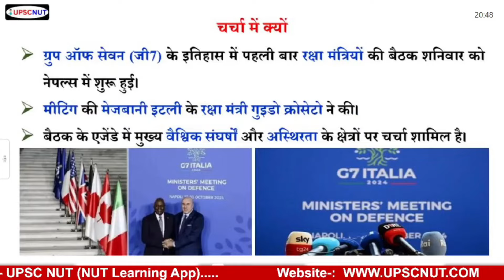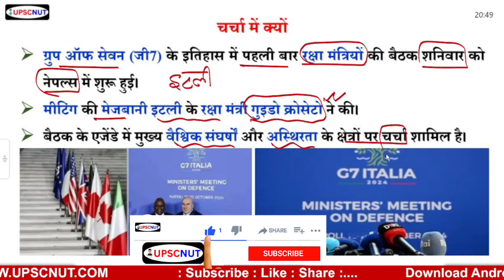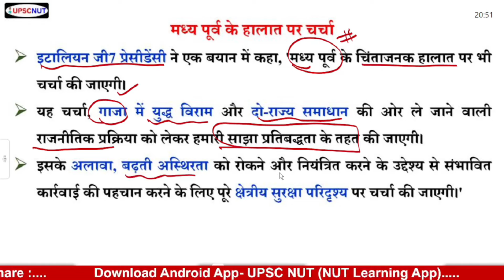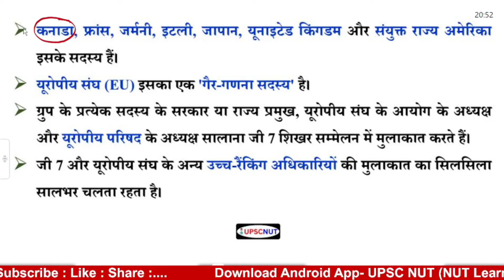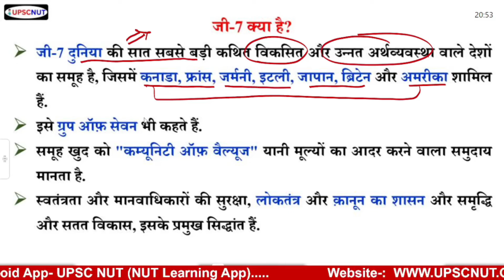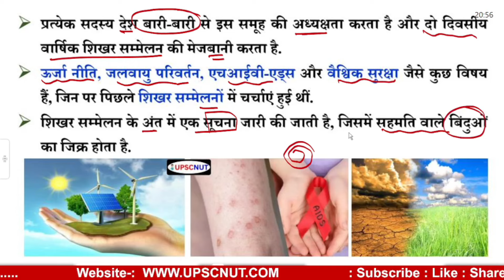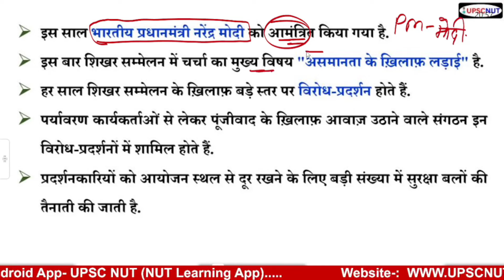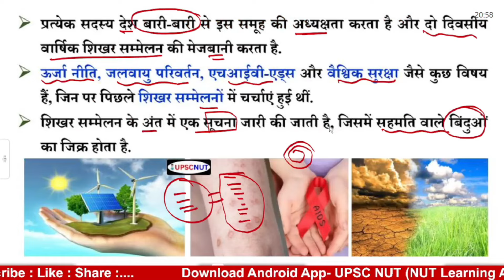G7- Defence Meet: Defense Ministers met for the first time in the History of G7 | Group of Seven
G7-Defence Meet: Defense Ministers met for the first time in the History of G7 | UPSC | India-Pakistan Relations | Current Affairs | Current Affairs Today || UPSC NUT |  UPSCNUT by TARUN GUPTA  @UPSCNUT

👉 ग्रुप ऑफ सेवन (जी7) के इतिहास में पहली बार रक्षा मंत्रियों की बैठक शनिवार को नेपल्स में शुरू हुई। मीटिंग की मेजबानी इटली के रक्षा मंत्री गुइडो क्रोसेटो ने की।
बैठक के एजेंडे में मुख्य वैश्विक संघर्षों और अस्थिरता के क्षेत्रों पर चर्चा शामिल है।

🔹मध्य पूर्व के हालात पर चर्चा
🔹हिंद-प्रशांत भी एजेंडे में
🔹जी-7 क्या है?
🔹यह क्या करता है?

👉 For the first time in the history of the Group of Seven (G7), the meeting of defence ministers began in Naples on Saturday. The meeting was hosted by Italian Defence Minister Guido Crosetto.
The agenda of the meeting includes discussion on the main global conflicts and areas of instability.

🔹Discussion on the situation in the Middle East
🔹Indo-Pacific is also on the agenda
🔹What is G-7?

Your Quires --
nut learning app
aarambh series
current affairs
upscnut
Current affai
upscnut
current affairs upsc nut
upsc
mppsc current affairs || UPSC NUT by TARUN GUPTA